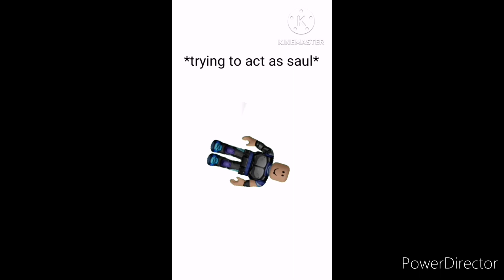STOP POSTING ABOUT BALLER!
How did this thing took me long